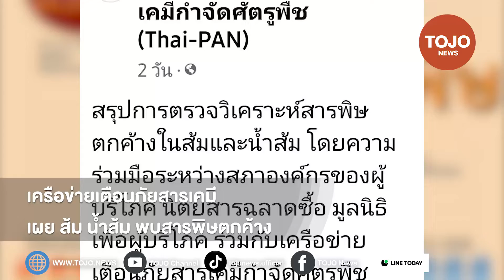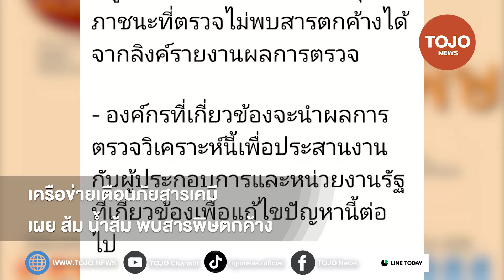เครือข่ายเตือนภัยสารเคมีกำจัดศัตรูพืช เผย ส้ม น้ำส้ม ในท้องตลาดพบสารพิษตกค้าง 100% | TOJO NEWS